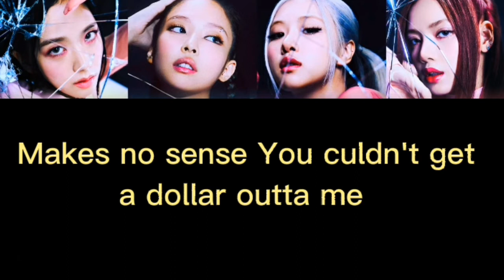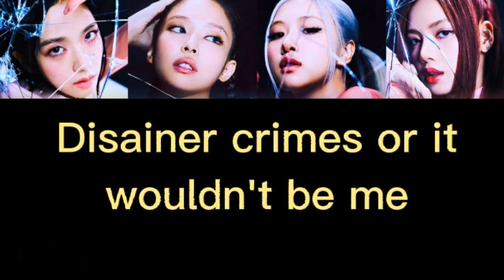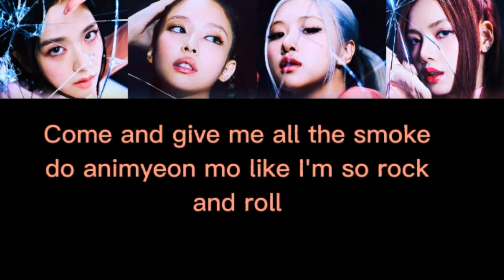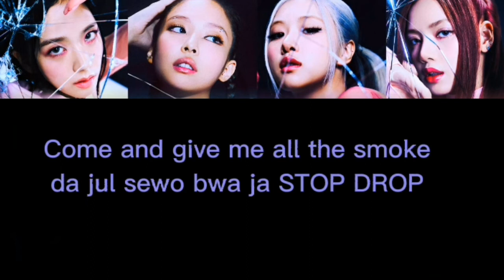Blackpink "PINK VENOM" karaoke 🖤💗@BLACKPINK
I hope you like the karaoke.Have fun.🖤💗